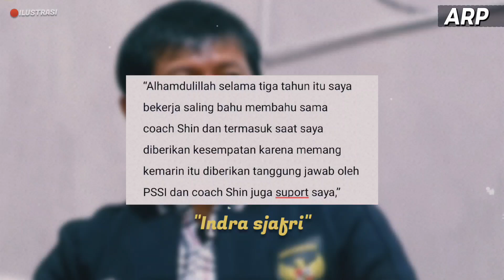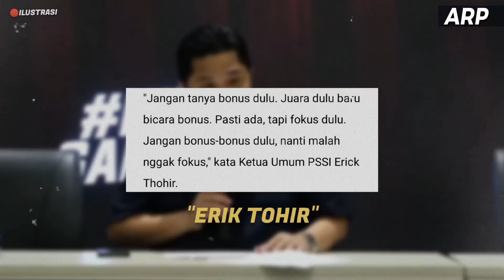ALHAMDULILLAH! SHIN TAE YONG IKUT PIMPIN TIMNAS INDONESIA HADAPI THAILAND DI FINAL SEA GAMES 2023!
Kabar baik timnas Indonesia jelang final sea games 2023 melawan thailand.

Pelatih timnas U-22 Indonesia, Indra Sjafri mengaku mendapat dukungan penuh dari Shin Tae-yong jelang laga final SEA Games 2023 antara skuad Garuda Muda lawan Thailand. Dirinya pun menceritakan hubungan harmonisnya dengan pelatih asal Korea Selatan tersebut.

Doa wakil presiden untuk timnas Indonesia agar bisa merebut mendali emas.

Wakil Presiden Republik Indonesia, Maruf Amin berharap Timnas Indonesia U22 bisa menjadi juara SEA Games 2023 dan merebut medali emas.

Erick Thohir enggan membicarakan bonus untuk Timnas Indonesia U-22 yang akan berlaga di final SEA Games 2023.

Erick menegaskan akan ada tambahan insentif jika Rizky Ridho dan kawan-kawan bisa menjadi juara, namun ia enggan mengumbar-umbar soal itu lantaran saat ini skuad Garuda sedang konsentrasi mempersiapkan laga final.